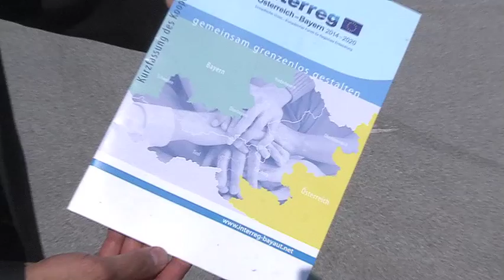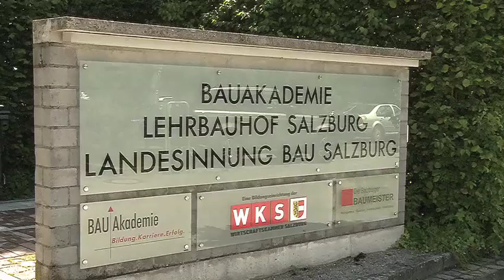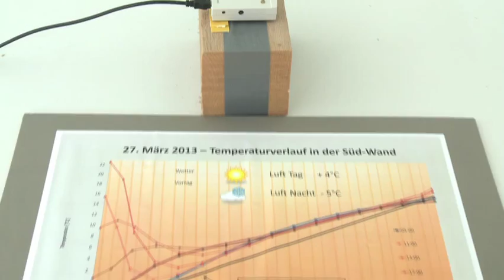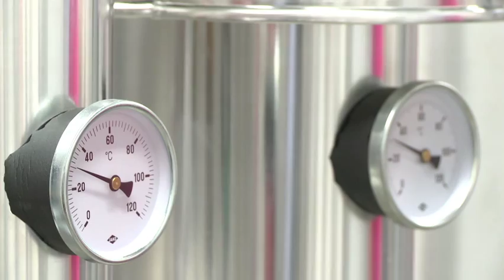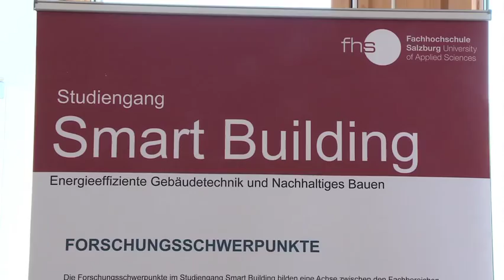Kompetenzen der Salzburger Bauwirtschaft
Die Partner des Netzwerks Alpines Bauen stellen die Bauforschungsaktivitäten in Salzburg vor.